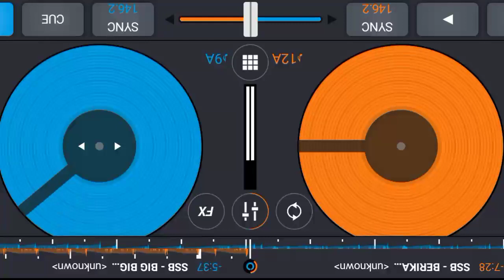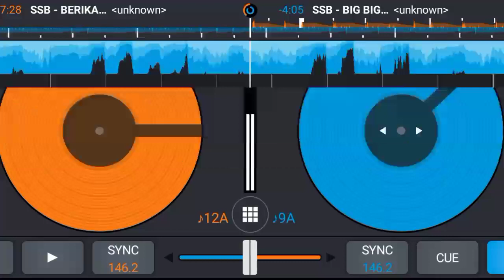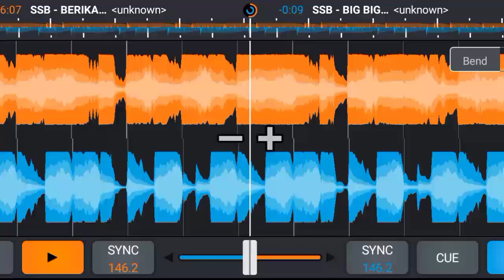DJ BIG BIG WORLD BREAKBEAT SINGLE BARAT 2021 - FUL MELAYANG TINGGI DI ANGKASA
DJ BIG BIG WORLD BREAKBEAT

[ BREAKBEAT SINGLE ]

APK : CROOS DJ

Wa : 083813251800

Oven request:
- single breakbeat
- mixtape
- jungle Dutch

BPM : 146.3

Dukung terus channel ini supaya semangat upload upload musik breakbeat dan hibur kalian dengan cara

Buy song ✔️

Breakbeat : 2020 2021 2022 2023

Gaskenn.

- TERIMAKASIH
 Salam dari - SERANG - BANTEN.